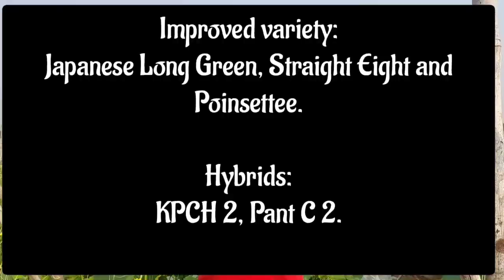टपक सिंचाई और मल्चिंग से यूं कर खीरा की हाईटेक खेती l Cucumber Hi-tech Farming l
Kheera Ki Kheti kaise Kare
खीरा कड़वा क्यों होता है और उसका निदान क्या है
खीरे में कैसे सहारा दें
Staking in vegetable crops
Mulching aur Drip me kitne cost aate hai